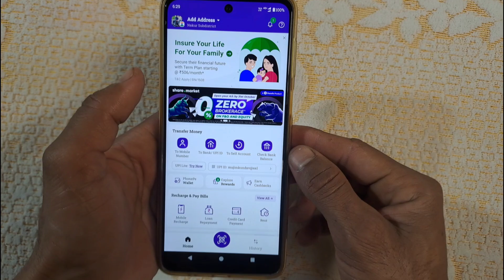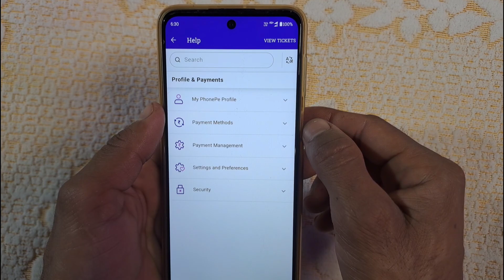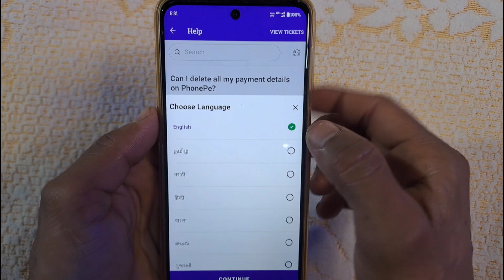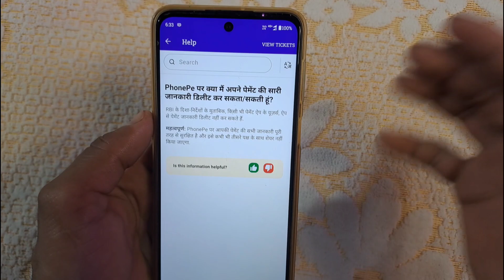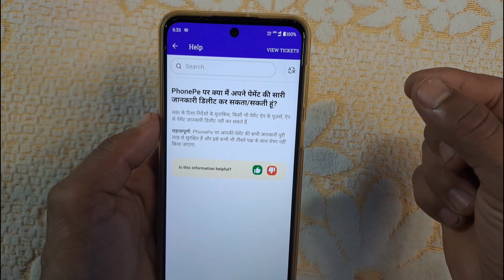Phonepe Transaction History Delete Kaise Kare | how to delete phonepe history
Phonepe payment history kaise delete kare 2024
Delete phonepe history
Phonepe history kaise delete kare
how to delete phonepe chat history
phonepe history kaise delete
kare,phonepe transaction history delete kaise kare
phonepe transaction history kaise clear kaise karen
phonepe transaction history kaise
delete kare 2024
Phonepe ki history kaise delete kare
Phonepe history delete
Phonepe transaction history delete kaise kare
Phonepe transaction history kaise delete karte hai
Phonepe payment history delete
Delete phonepe history
How to delete phonepe transaction history

Note: This channel does not promote or encourage